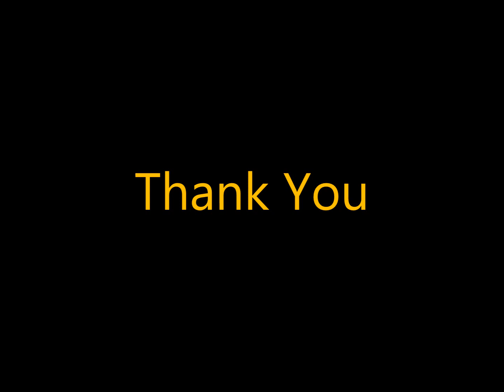Dogs Trust Merseyside Scooby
This is just one of many dogs looking for their forever homes at Dogs Trust Merseyside, please visit:

And contact the centre for more information today!

1106322